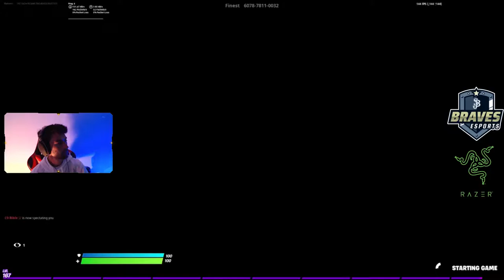TEC Fortnite Season Round 1: SJB Gold vs. Bishop Mora Salesian Blue